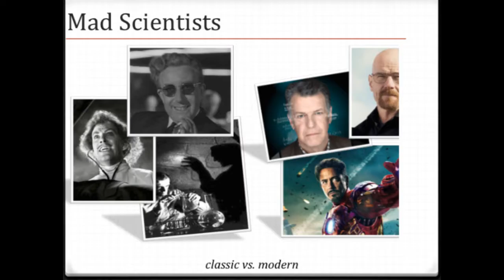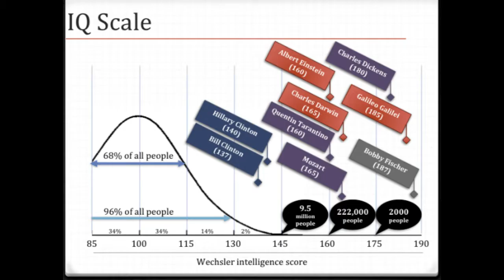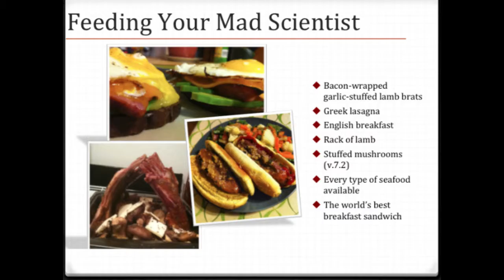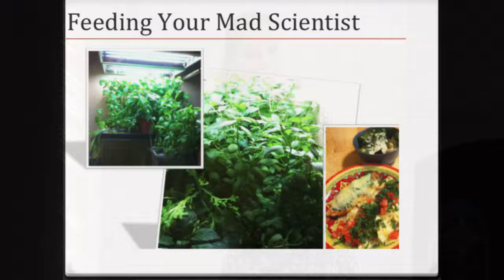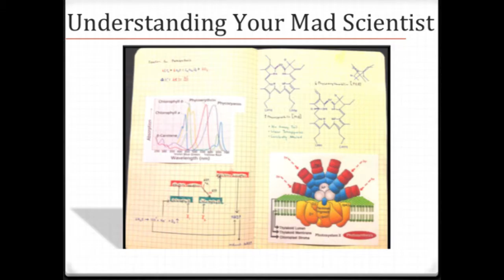Julie Moffitt - Ignite Chicago June 2012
"How to Live with a Mad Scientist"